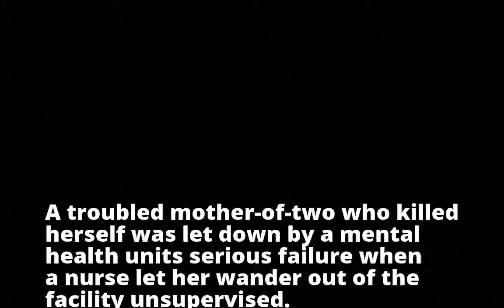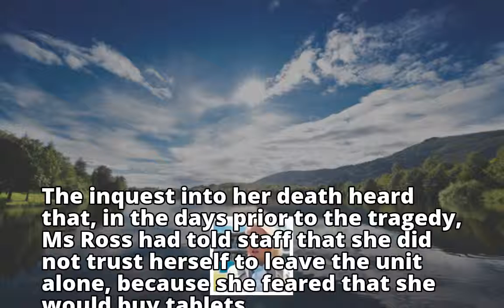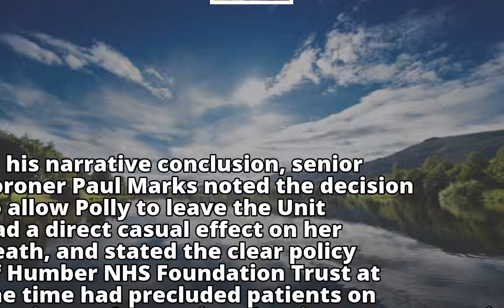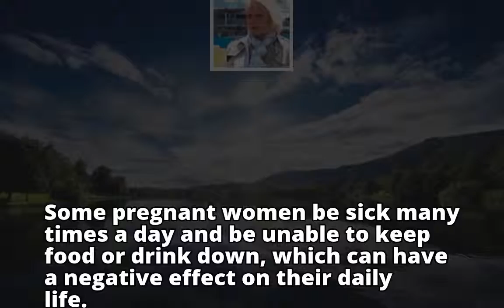Mother, 32, with postnatal depression killed herself after mental health unit's 'serious failure' al